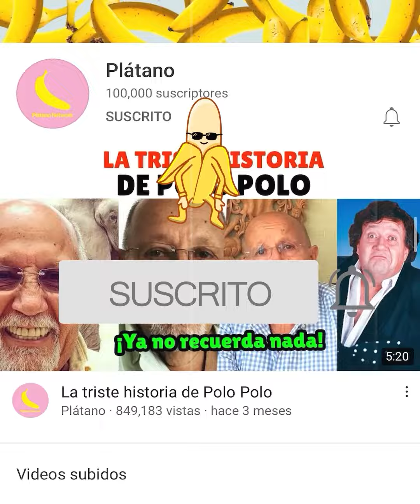¿Por que ya nadie quiere a Kimberly Flores?